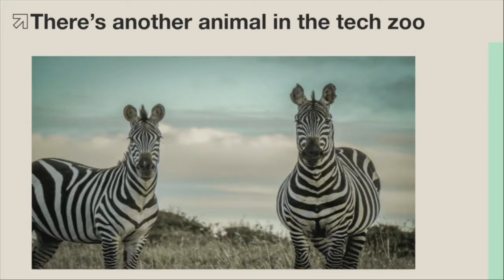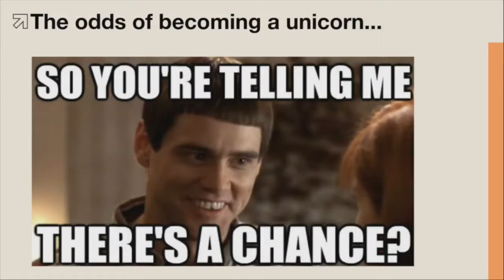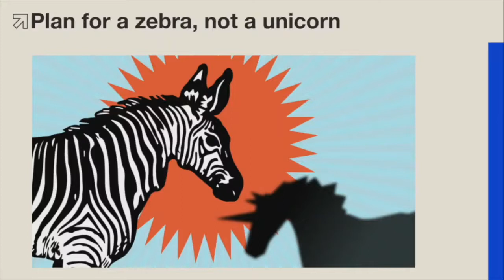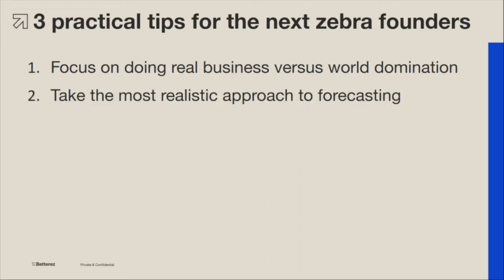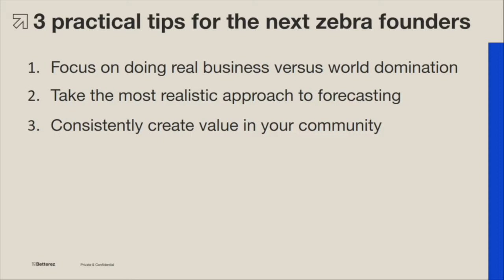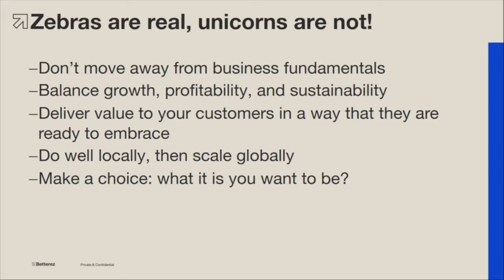Zebras vs. Unicorns | Tal Shalit, Founder and CEO of Betterez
Zebras vs. Unicorns was presented by Tal Shalit, Founder and CEO of Betterez (October 2019) at TechTO.

What do you think of what Tal had to say? Tell us by leaving a comment.